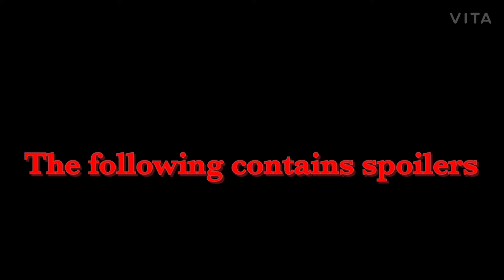Who won Godzilla vs Kong?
Credit to warner bros